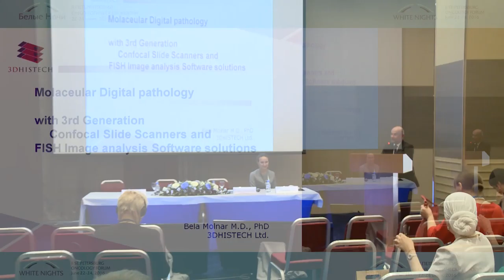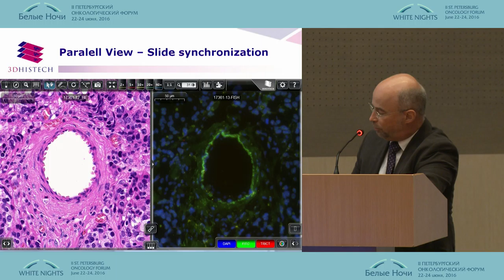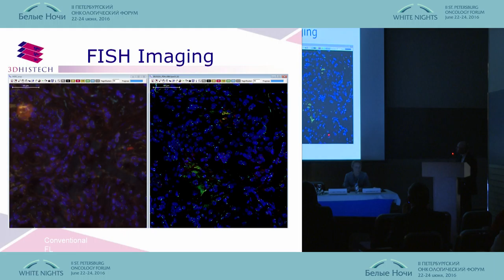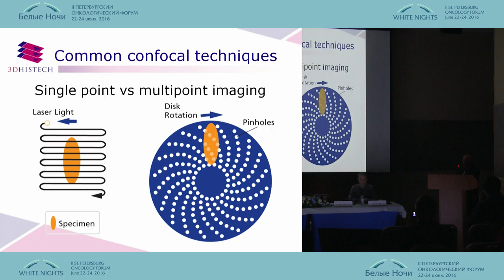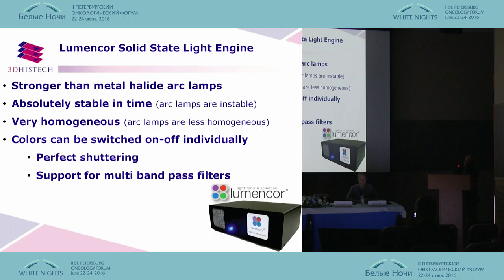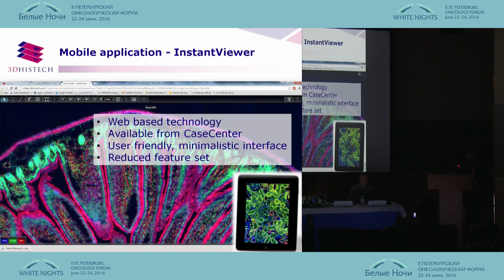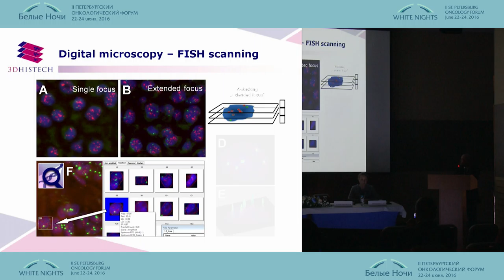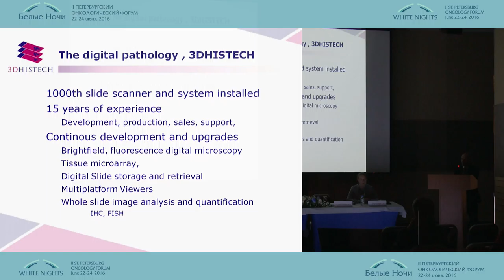Confocal Scanner: basic principles, advantages and disadvantages for clinical research and practice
Bela Molnar (Budapest, Hungary )
INNOVATIONS IN MORPHOLOGY
II St. Petersburg oncology forum